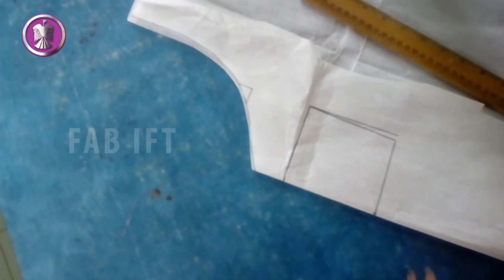Shaped yoke frock cutting and stitching | How to cut and sew a new fashion shaped yoke top | FAB IFT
Shaped yoke frock cutting and stitching in Malayalam
How to cut and sew a new fashion shaped yoke top easily